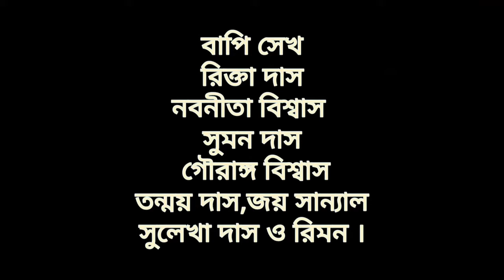kishori dhoan ( directed by - gouranga biswas)